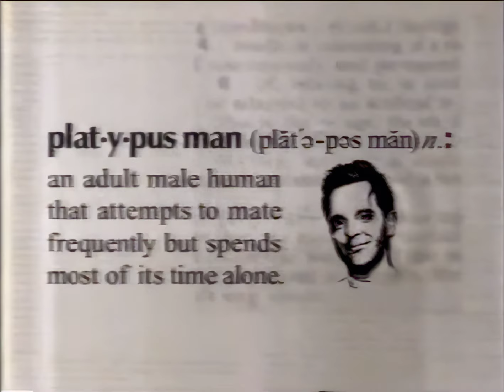PLATYPUS MAN (1995) Ep. 2 "9 1/2 Days" Richard Jeni, Ron Orbach, Denise Miller, Davin Dundara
Richard recalls a wild fling with Lou Jr.'s second-grade teacher. Guest Stars
Mary Crosby, Edmund L. Shaff, Fritzi Burr, Richard Stahl.